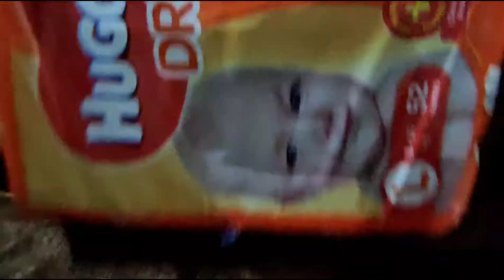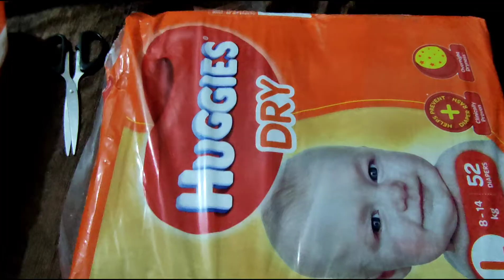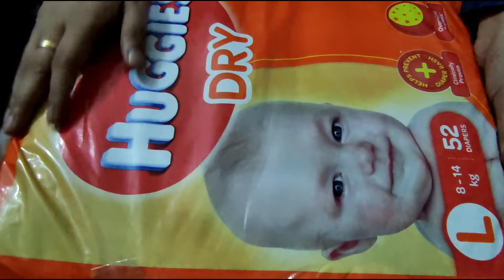Huggies dry diaper/flipkart diaper for baby/best diaper for 3month -3year babies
Take a look at this Huggies New Dry with overnight dryness - M on Flipkart